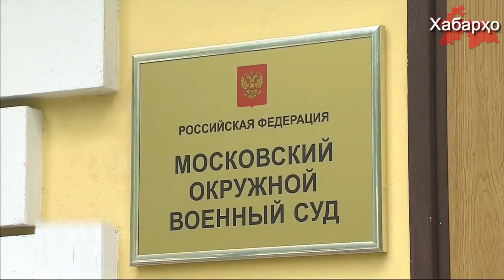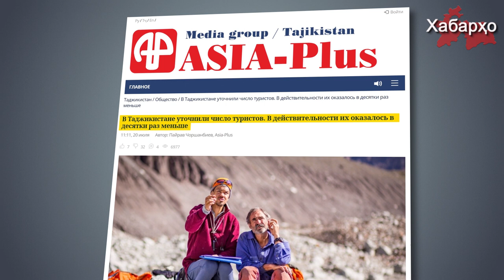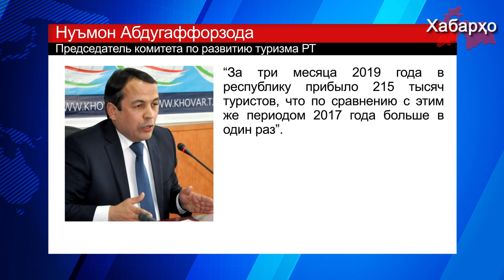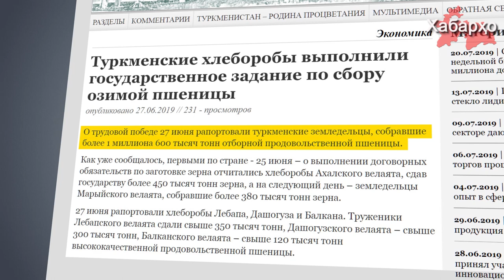РФ: Таджикистанцу дали срок в 14,5 лет особого режима | Приписки для отчетности в ЦА